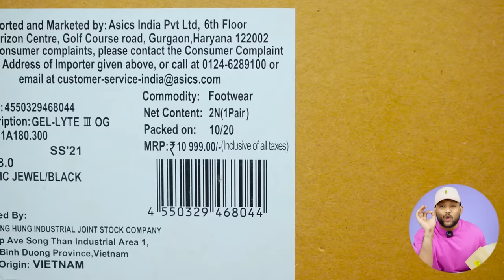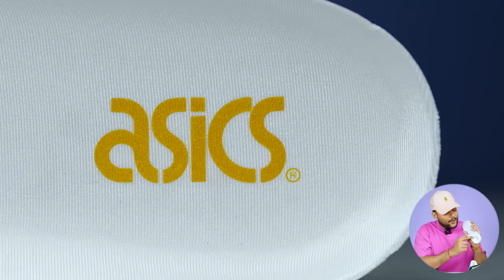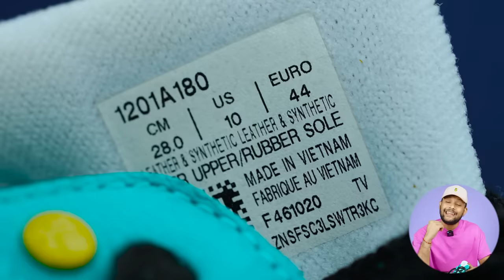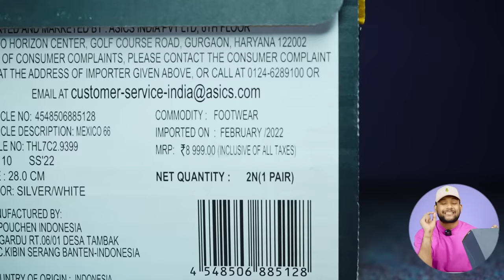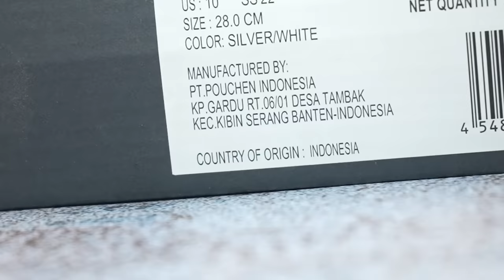UNBOXING: I Tried ASICS & Onitsuka Tiger 🔥 Best Shoes/Sneakers For Men? ONE CHANCE